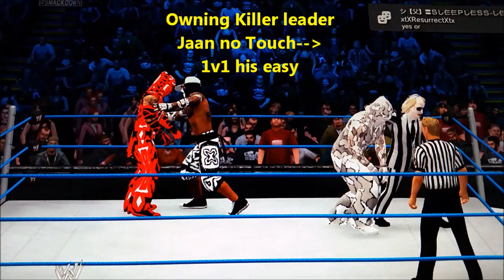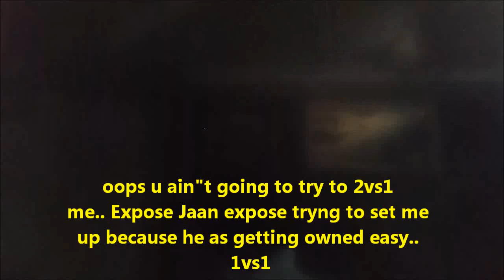WWE"2K14 No Touch Killer_Jaanzcily 1vs1 till my partner set me up lmaoo..